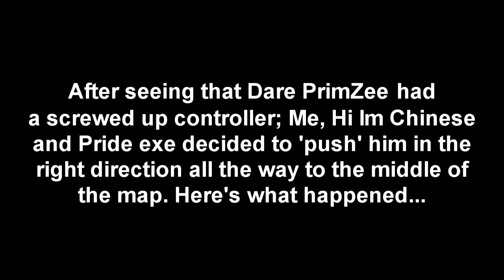Road to Good Dummy Spot...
Dare PrimZee you God! xD This is what really happens when you're AFK. I'm pretty sure you would've shat yourself if I didn't kill you :P